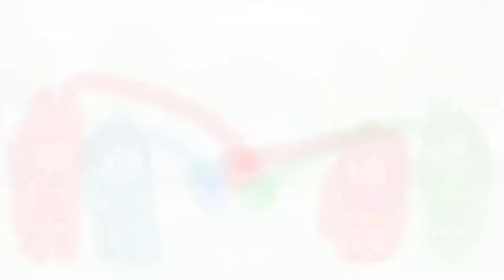Me Jenna Carlos and Austin meet pj masks animal power